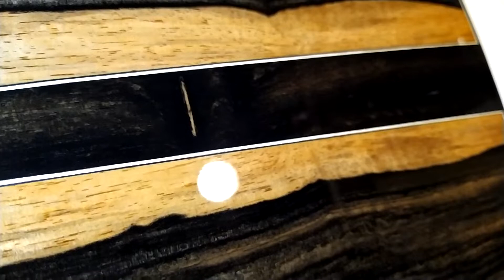Barnizado a goma laca. French polishing. Ebony classic guitar.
Música en el taller: Saïd Chraïbi - Caprices de Fes